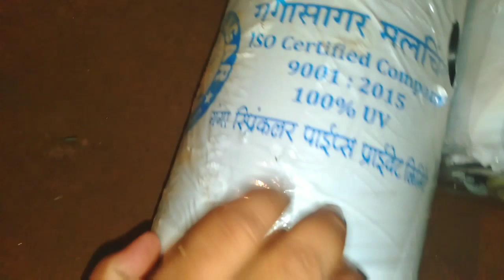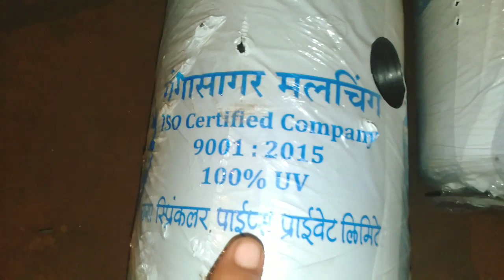मल्चिंग रोल में छेद निकालने का वैज्ञानिक तरीका।।